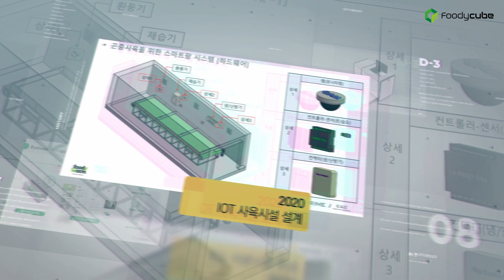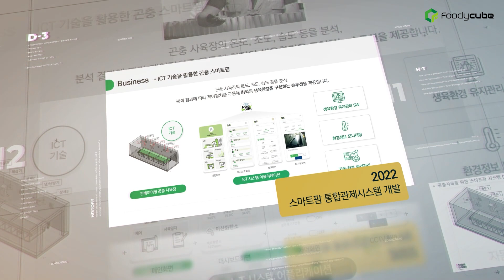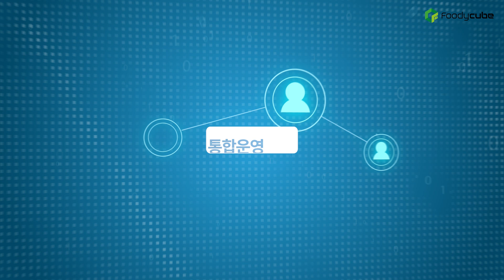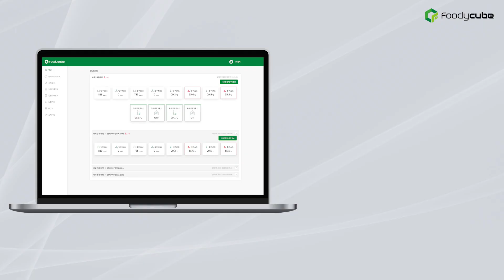[Foodyworm] Large multi-stage conveyor belt for breeding black soldier fly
Foodyworm’s large multi-stage conveyor belt breeding machine is a large-scale insect breeding system that uses a smart farm environment control system to analyze the temperature, humidity, and odor reduction of large-scale insect breeding grounds so that insects can be bred in an optimal environment.